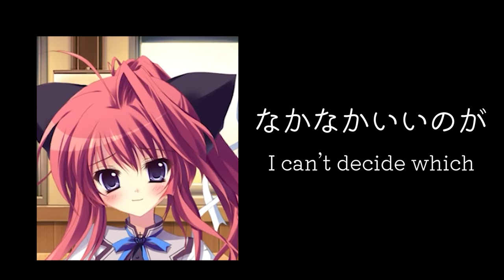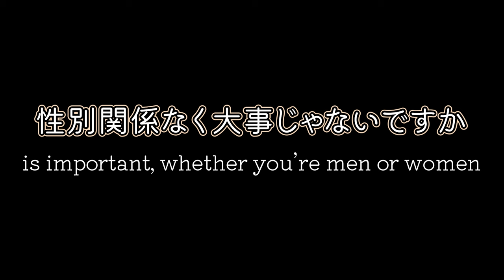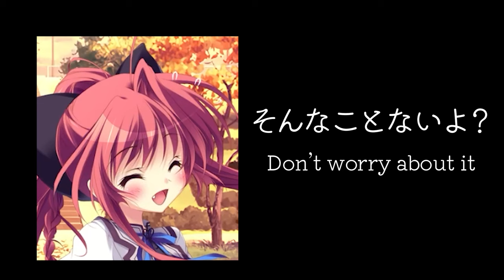Change of heart at it's FINEST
From [Mashiroiro Symphony -Sana Edition-] by Palette (published on steam by Shiravune)
ぱれっとの「ましろ色シンフォニー SANA EDITION」から